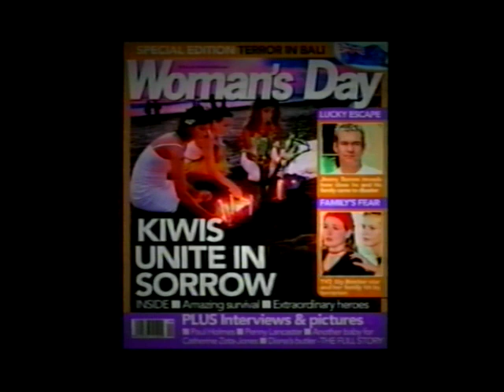TV2 NZ AD BREAK 2002 19